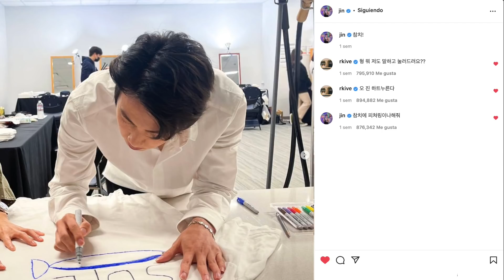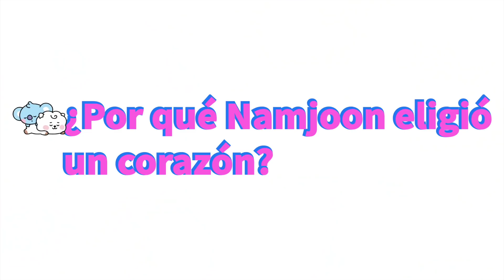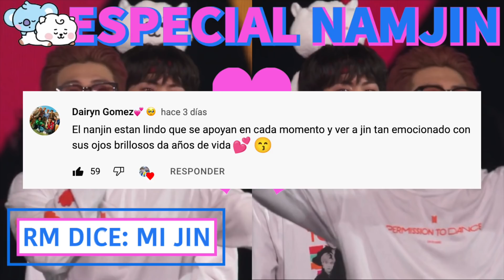NAMJIN Análisis 🐨❤️ (¿RM TIENE NOVIO?)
🐹💔 “¿Se acabó el NAMJIN?”